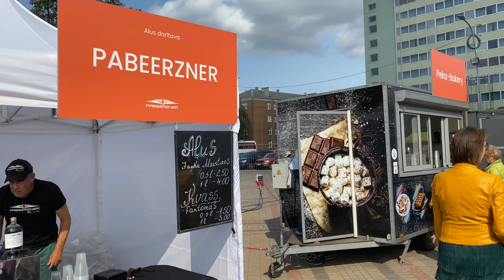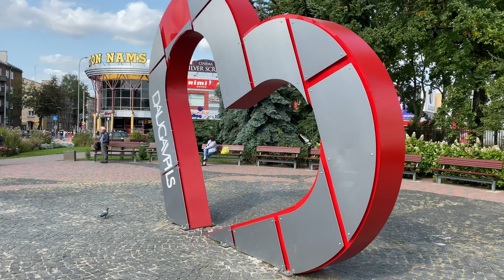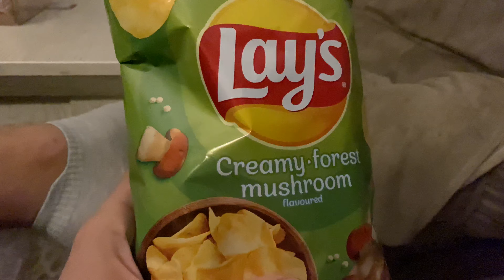VLOG // STREET FOOD ФЕСТИВАЛЬ! // 12.09.20